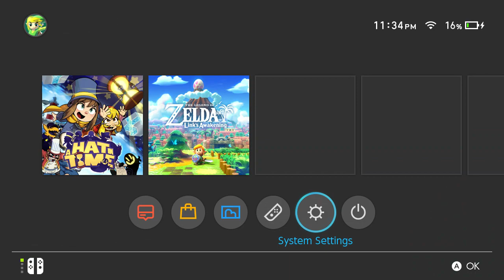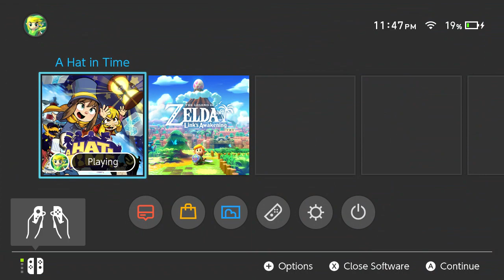A Hat in Time on Nintendo Switch ➤ Gameplay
Hey Guys!

I Played A Hat in Time on Nintendo Switch.